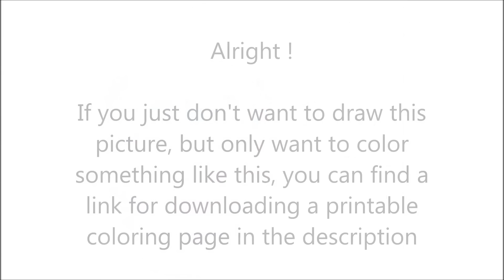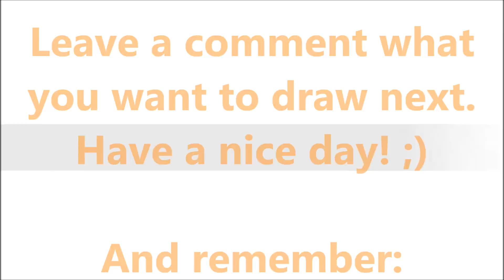How To Draw Phantom Cupcake from Five Nights At Freddy's 3 ✎ YouCanDrawIt ツ 1080p HD FNAF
Also I provide you a printable coloring page of what I just painted. Enjoy!

P.S.